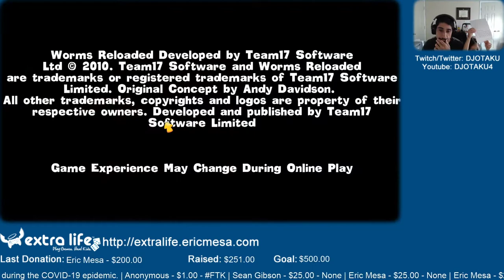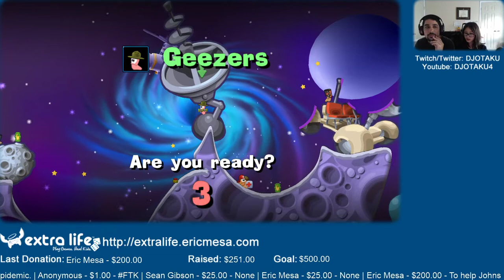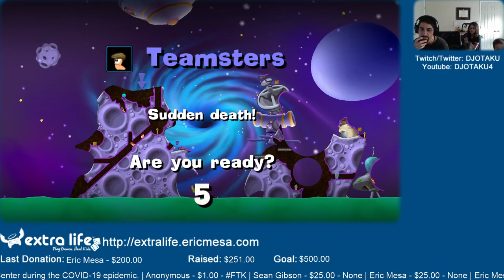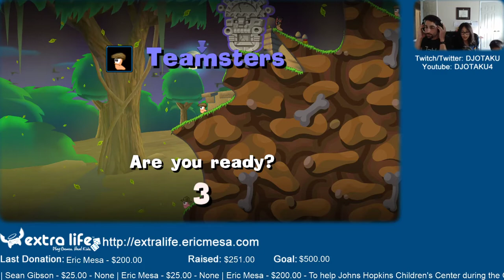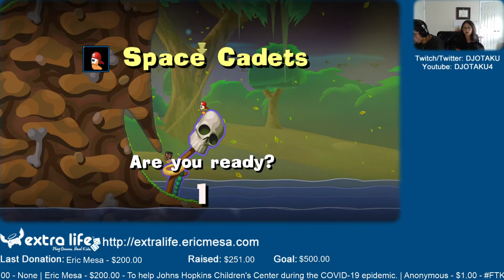ExtraLife: Eric Plays Worms Reloaded Ep 05 - Drowning in Fun